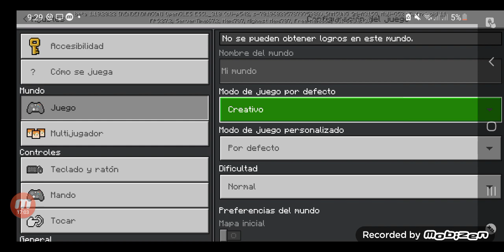9 de agosto de 2022